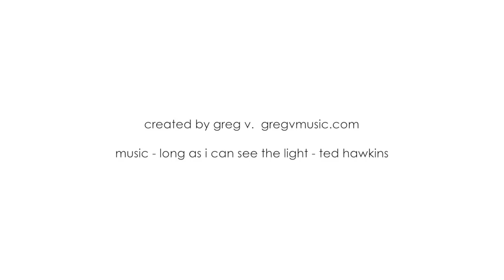Family 2012 - A Living Portrait by Greg Vorobiov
A living portrait including four generations of one family covering more than 90 years. Filmed outside in natural lighting. Filmed with: canon 5D MK III, canon 100mm 2.8 L IS macro, light craft workshop variable fader ND, edited with FCPX, music - long as i can see the light - ted hawkins

As a Pro-guitarist Greg Vorobiov, aka Greg V. has recorded and/or toured with a wide range of artists including:

Double Trouble – Stevie Ray Vaughan’s band
Buddy Miles – Jimi Hendrix’s drummer
Ronnie Montrose
Randy Jackson (American Idol judge)
Colin Hay – Men At Work singer
Susan Tedeschi
Jewel
Bonnie Hayes
Edgar Winter
Wynonna Judd
Melissa Etheridge
Frank Black (The Pixies)
+ many others. See website for full artist listing

TELEVISION SERIES
Max Headroom
Bay Watch
O’Hara
Parker Lewis Can’t Lose
Nashville – Gone Country 2

As a Pro-photographer his photos have been published in:
Guitar Player Magazine
Vintage Guitar Magazine
Premier Guitar Magazine
LA Times
Chicago Tribune
Huffington Post
National Geographic - NatGeo.com
No Depression
Guitar Connoisseur
Guitar World
SXSW Music
Guitar Mania
Marin Indépendant Journal
+ numerous artist CDs, websites and visual media.